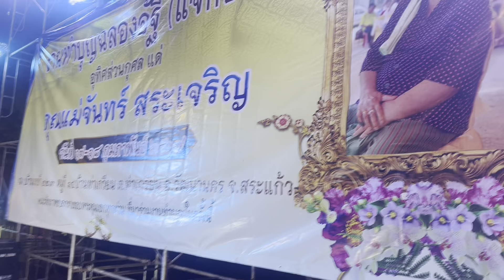เมื่อผู้ล่วงลับชอบตลกอกหัก แหล่อีสาน เอิ้นวิญญาณ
แหล่อีสาน